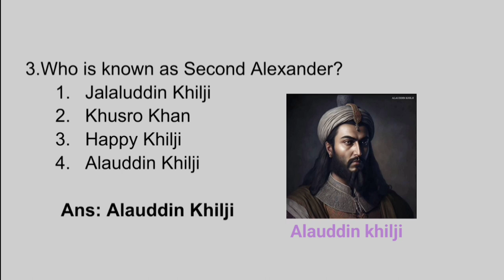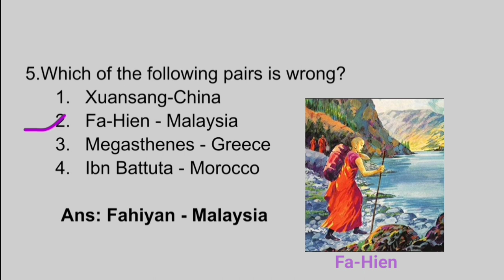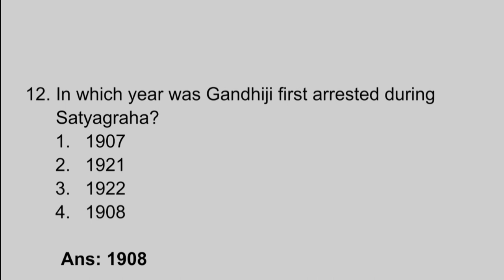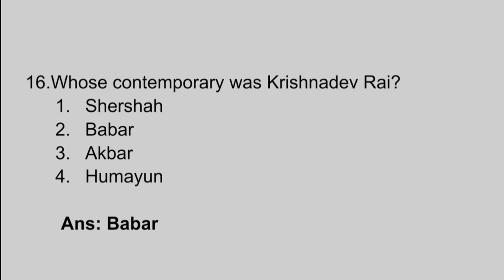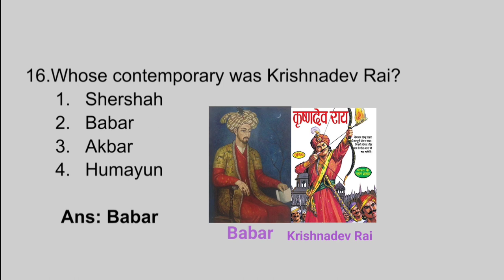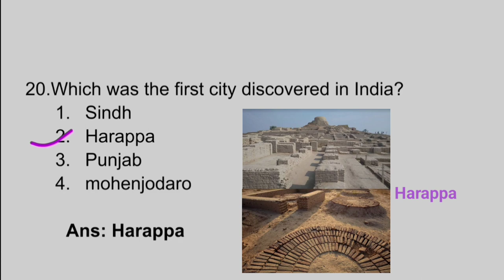India English Gk India Mcq India General knowledge key in English English GK Test series 2024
Which of the following foreign travelers first came to India?
2.The famous traveler Marco Polo was a resident of which country ?
3.Who is known as Second Alexander?
4. Who is also known as 'Light of Asia'?
5.Which of the following pairs is wrong?
6.Which metal was first used by the Vedic people?
7.By whom was Charminar built?
Mohammad Quli Qutub Sah ?
8.During the reign of which Mughal ruler, Jizya
was re-imposed?
9.Who was the Mughal emperor who abolished the practice of Sati?
10.What was the ancestral name of Swami Dayanand Saraswati?
11.Who among the following first translated the Bhagavad Gita into English ?
12. In which year was Gandhiji first arrested during  Satyagraha ?
13.In which year did the train operate for the first time in India?
14.Banabhatta was the court poet of which  of the following Indian kings?
15.In whose court did poet Kalidas live?
16.Whose contemporary was Krishnadev Rai ?
17.Which king was called 'Napoleon of India' because  of his expansionist policies?
18.Where is Hampi, the ancient capital of Vijaynagar, located?
19.Which ruler was given the title of Lakh Baksh?
20.Which was the first city discovered in India?